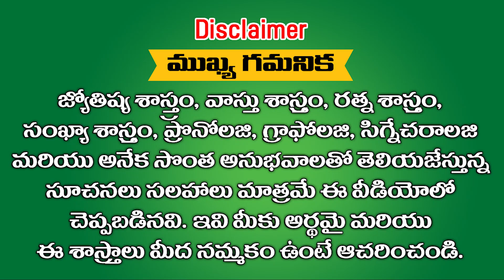ఈ రాశుల సుడి తిరిగింది అదృష్టం ఎదురు వచ్చింది ఇంకేముంది కోటీశ్వరులు అవ్వడం ఖాయం || Ramm Krish Nihan